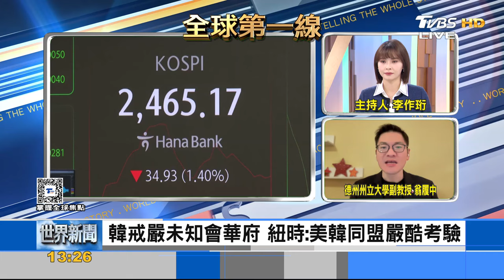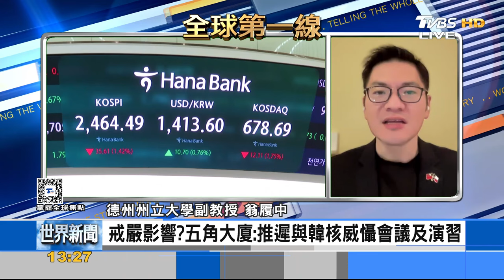戒嚴「內亂罪」告發尹錫悅! 韓在野彈劾 北約警告川普 烏若屈服俄 有利中侵台｜翁履中｜FOCUS全球新聞 20241204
韓國戒嚴 南韓新聞 南韓戒嚴 戒嚴是什麼 尹錫悅 南韓宣布戒嚴 緊急戒嚴 南韓總統 南韓戒嚴旅遊 韓國戒嚴令 緊急戒嚴令 韓國總統 韓國戒嚴影響 彈劾 北約#川普#俄羅斯#烏克蘭